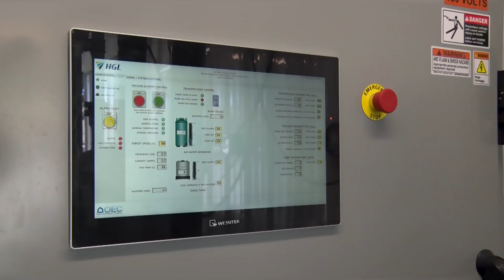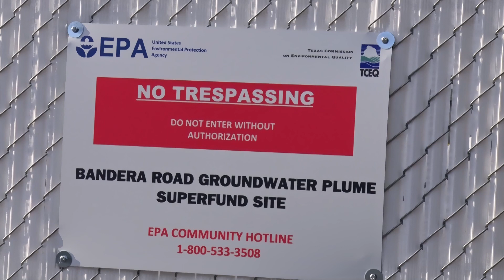Investing in America – Bandera Road Superfund Site Ribbon Cutting Event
On January 30th, RA Nance joined Leon Valley Mayor Chris Riley and Community Advisory Group Chairman John Hoyt at the Bandera Road Superfund Site in Leon Valley, TX to highlight the completed construction and testing of the soil vapor extraction (SVE) wells and in-situ bioremediation injection wells. During the event, RA Nance “flipped the switch” to activate the SVE to the applause of the attendees. She enjoyed the technical tour of the SVE and learned about the technology used at the site. The work at the Bandera Road Superfund site is funded through the Bipartisan Infrastructure Law, part of the Biden-Harris Administration’s Investing in America agenda. The superfund sites were former dry cleaner facilities that contaminated underground water and land with Perchloroethylene which was discovered in 2004 and added to the National Priorities List in 2007.

We accept comments according to our comment policy policies-and-procedures/epa-comment-policy